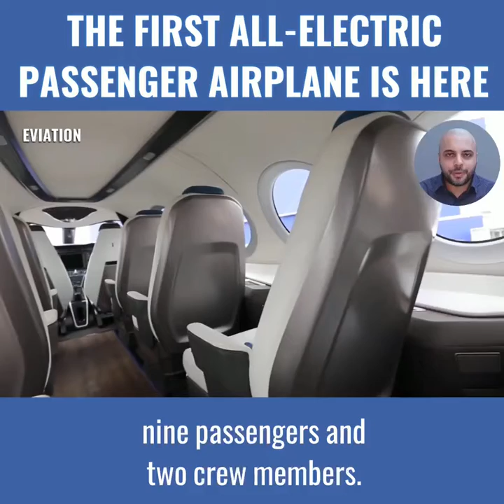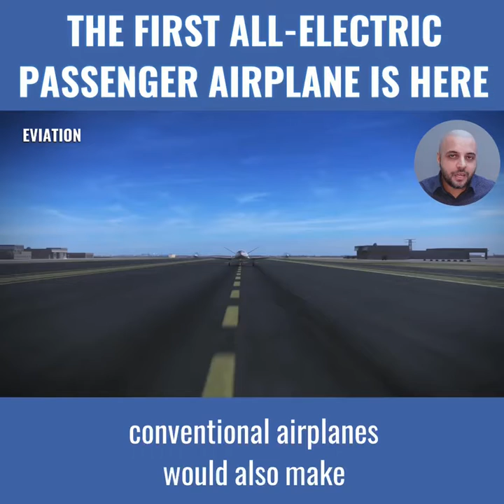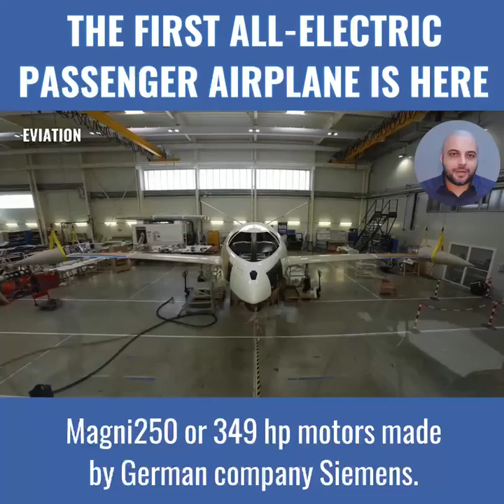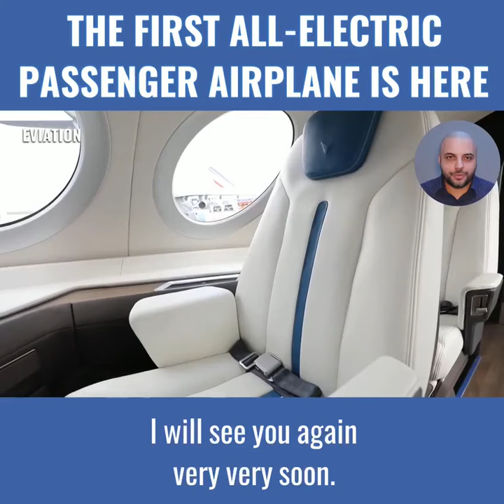All-electric passenger plane in the world and the future of cleaner and more affordable aviation.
Eviation's Alice is the first full-size, all-electric passenger plane in the world and the future of cleaner and more affordable aviation.